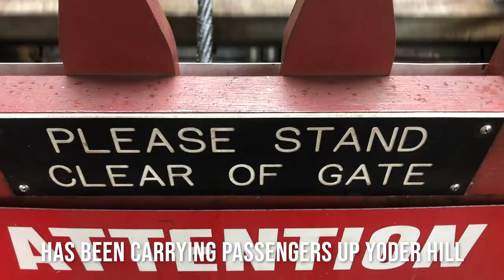Johnstown Inclined Plane Trails August 1 2020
Half of Lift Ticket TV took up a new sport this summer: Downhill mountain biking. It seems like Collin and Eric spent almost as much time riding ski lifts this summer as they did last winter. Always in search of a new adventure, last weekend they drove out to Johnstown, PA to check out a public system of gravity trails serviced by a rather unique "lift." Check out their video.